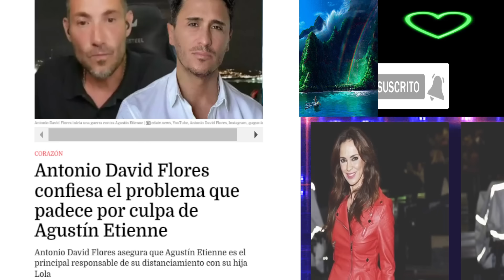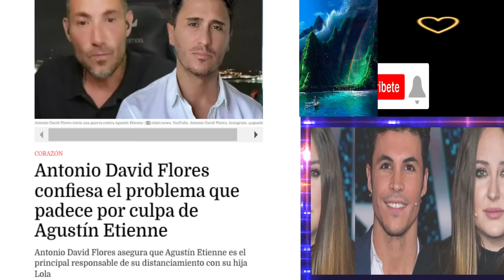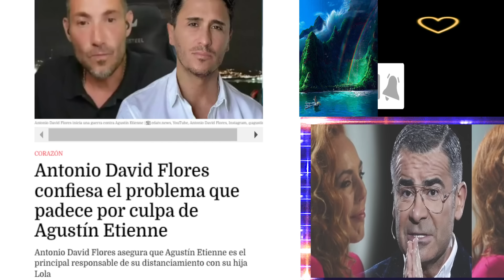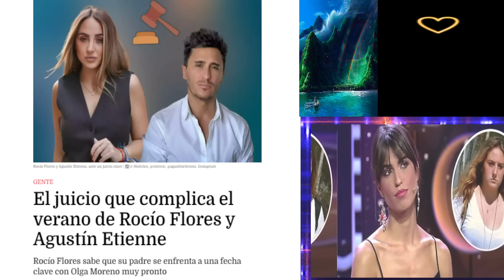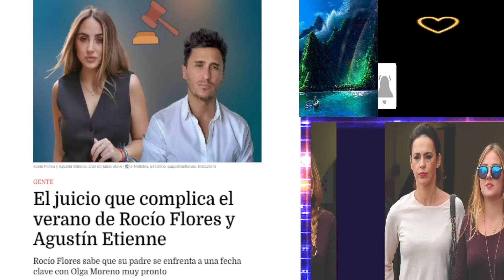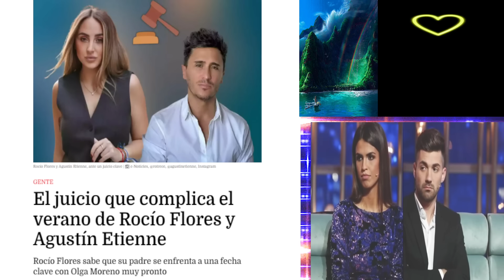💥TERRIBLES NOTICIAS para Olga Moreno y SU NOVIO Agustín por Antonio David Flores y Rocío Flores